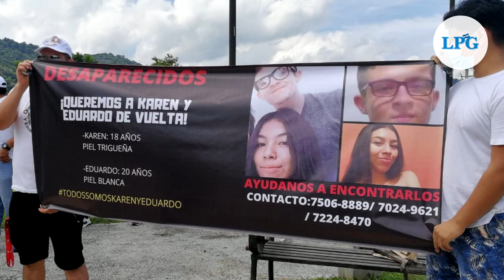PNC anunció avances en caso de los hermanos desaparecidos Karen y Eduardo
La Policía Nacional Civil reportó en su cuenta oficial de twitter la captura de José Alexander Martínez, quien podría estar involucrado en la desaparición de los hermanos Karen y Eduardo Guerrero.

¡Visítenos!